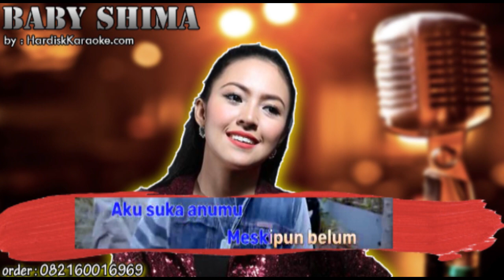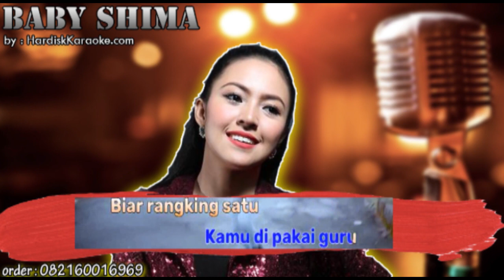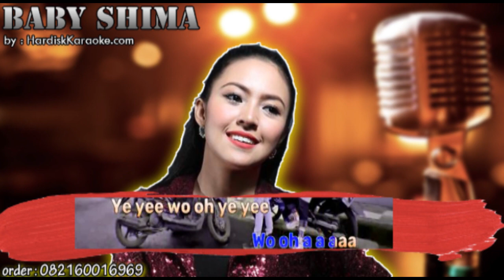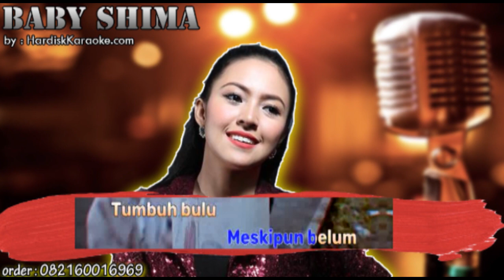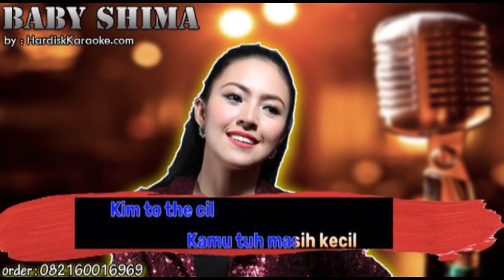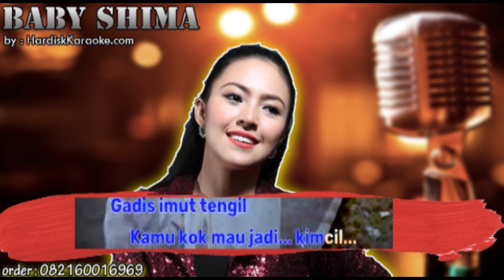JARAN UCUL - BABY SHIMA Karaoke tanpa vokal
Opo ora kelingan
Biyen tansah ngomong sayang
Saiki jebul kebimbang
Tresnamu engkau gadaikan

Jan koyo jaran ucul
Ra keno dicekel buntute
Tresno uwes di tandur
Jebul amung mbok tinggalne

Jane opo salahku
Kau campakkan cintaku
Ngarepe moto gandeng wedokan liyo

Janji mung koyo gluduk
Ora mudun udan banter suarane
Loro rasane cintaku engkau campakkan

Jaran ucul jan koyo jaran ucul
Lan ra keno dicekel janjine
Tansah mlayu jan koyo jaran ucul

Tak lilo yen pancen pengen ucul
Timbang loroku soyo ketandur
Mikir lakumu koyo jaran ucul

Opo ora kelingan
Saiki jebul kebimbang
Tresnamu engkau gadaikan

Jane opo salahku
Kau campakkan cintaku